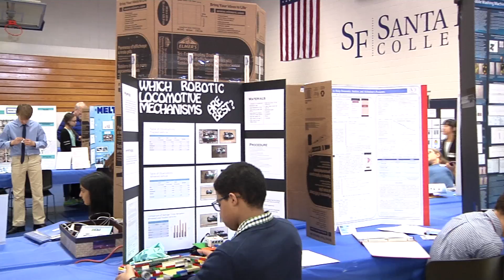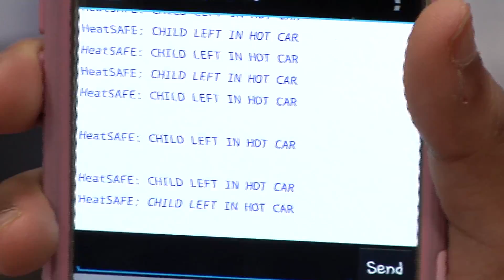SCIENCE FAIR PKG BHS